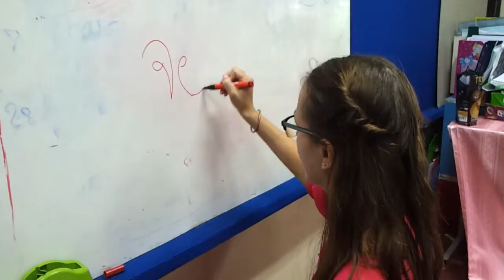Writing my name in Thai